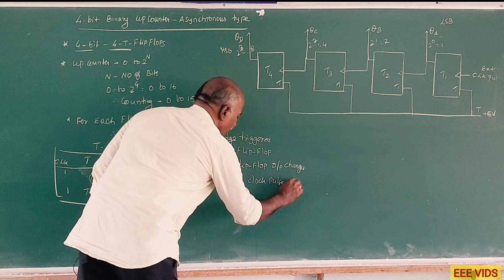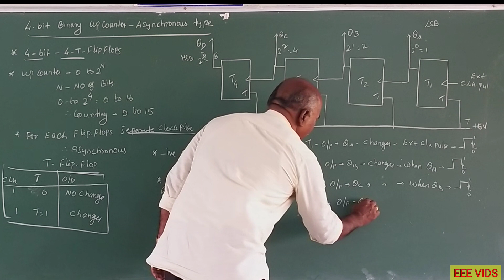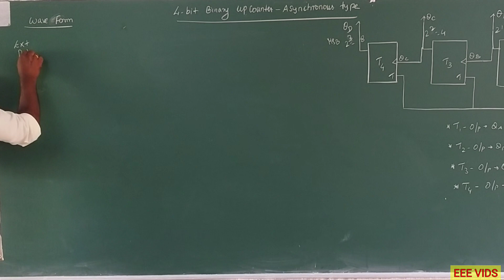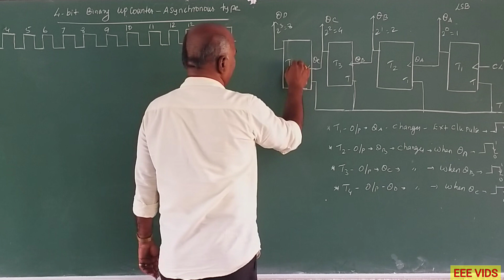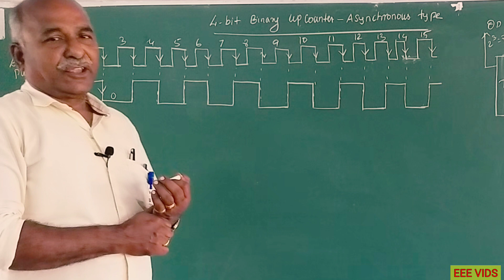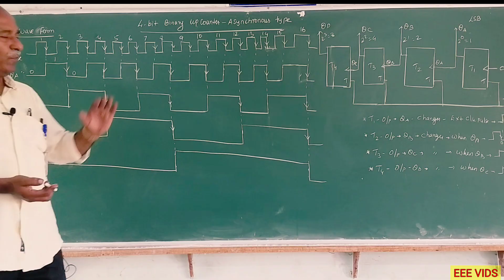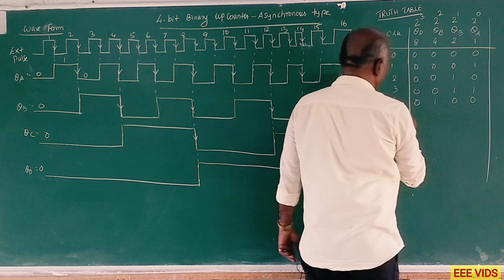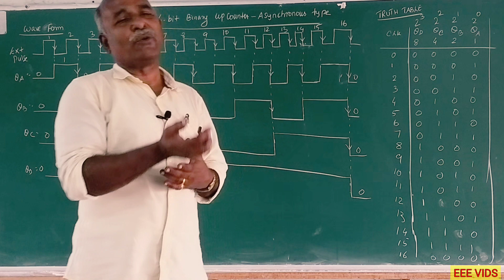Upcounter Circuit waveform and Truth table |4bit Negative Edge triggered fliplop in tamil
4bit Up counter circuit waveform and truth table, negative Edge triggered fliplop